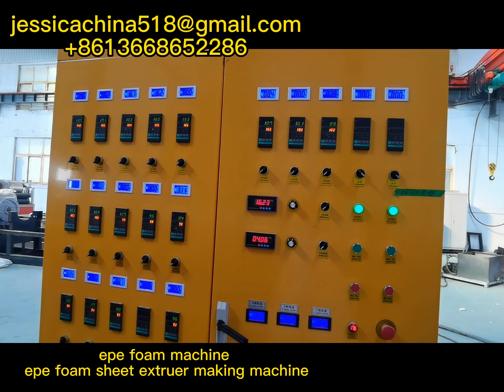EPE Foam Sheet Machine - EPE Foam Production Line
Contactor:  jessica lv
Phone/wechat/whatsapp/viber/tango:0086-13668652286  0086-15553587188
Skype: jessicalv2
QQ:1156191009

if you are interest with ourPE FOAM SHEET MACHINE

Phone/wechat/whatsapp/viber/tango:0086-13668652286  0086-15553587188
Skype: jessicalv2
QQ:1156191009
YAHOO Messenger:jessica863122